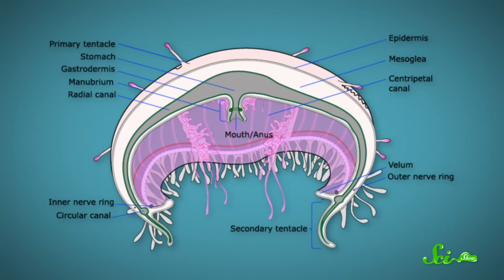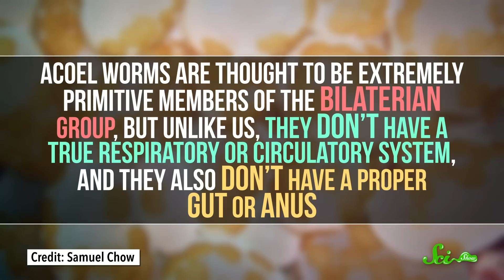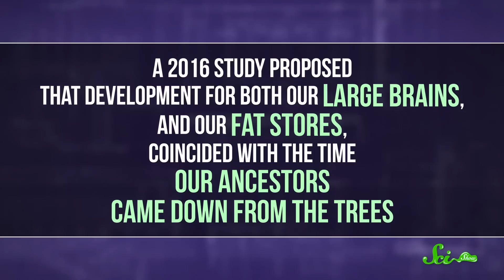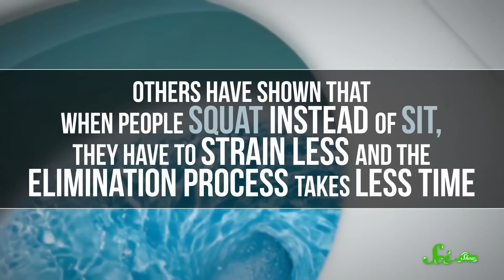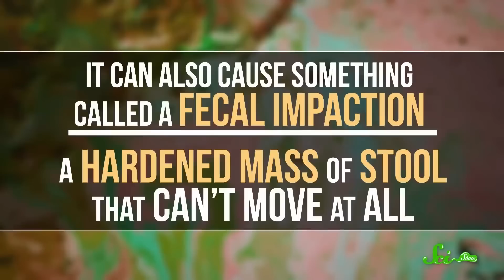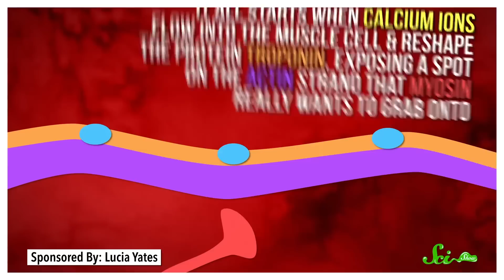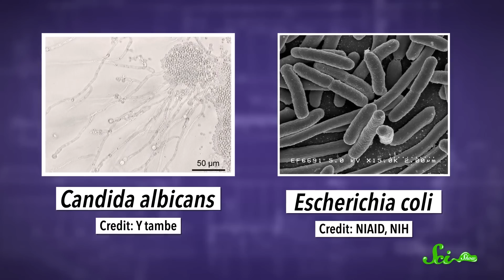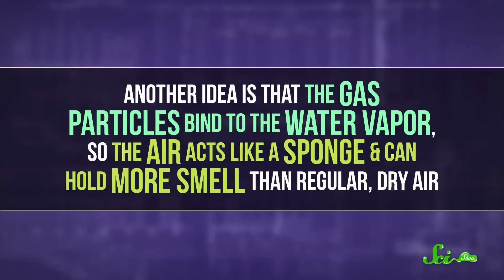The User's Guide For Your Butt | SciShow Compilation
Your butt does a whole lot more than poop. In this SciShow compilation, we cover the science of your rear from top to bottom.